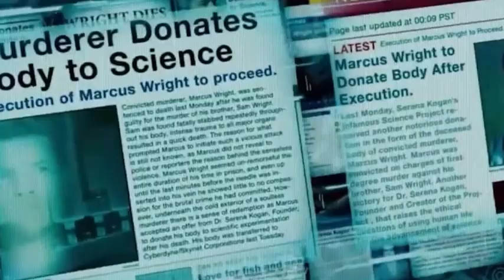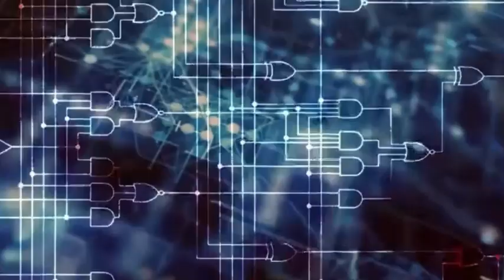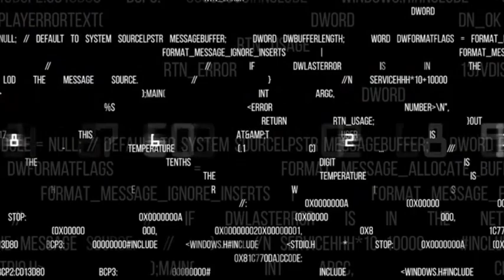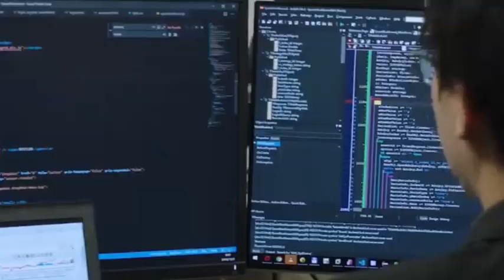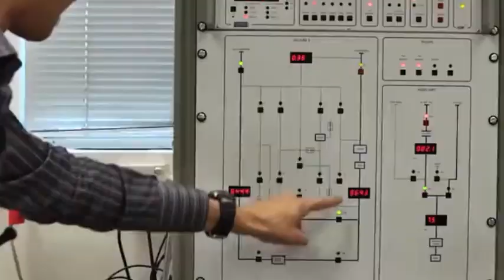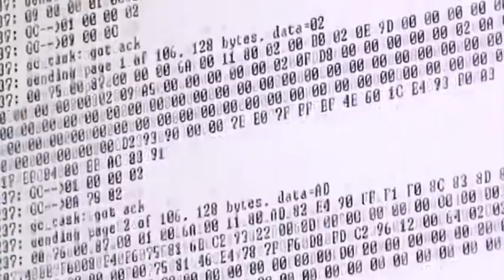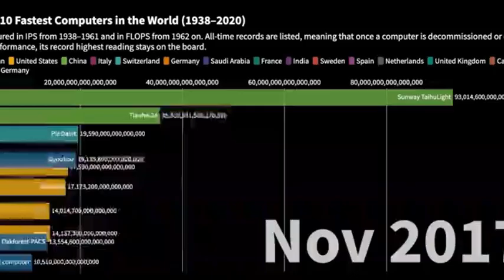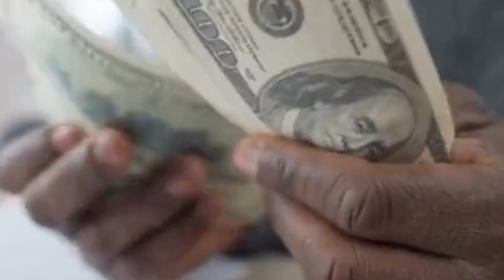China's EUV patent challenges ASML, transforming from "world factory" to "source of innovation".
BOE apple samsung mate60pro mate60 huaweimate60pro chinanews In today's tech news, we explore China's semiconductor capabilities and their growing independence from US technology. The business news landscape shows significant shifts in factories in guangdong as manufacturing adapts to new realities. This development comes amid news of artificial intelligence integration in domestic chip production.
BOE apple samsung mate60pro mate60 huaweimate60pro chinanews In today's breaking news, we examine the latest huawei news regarding their business resilience amid the ongoing trade war. The impact of us sanctions continues to shape the industry landscape, particularly in the development of the huawei chip technology.